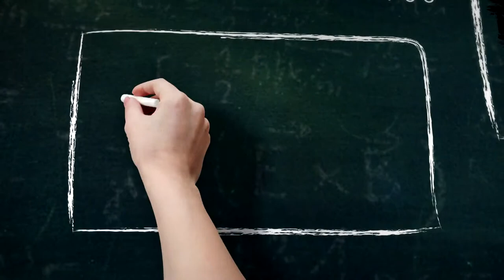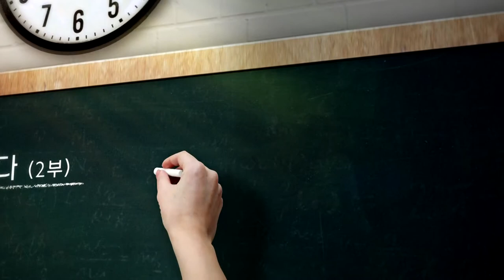[고려대학교 Korea University] 2017 중학생 꿈나무 말하기 축제_말하다 듣다 즐기다(2부)_문채원(천안북중학교)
2017 중학생 꿈나무 말하기 축제
말하다 듣다 즐기다(2부)
교실에 필요한 것은 A다
교실에 필요한 것은 불협화음이다
문채원(천안북중학교)
제3회 고려대학교 말하기대회
다다다

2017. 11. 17